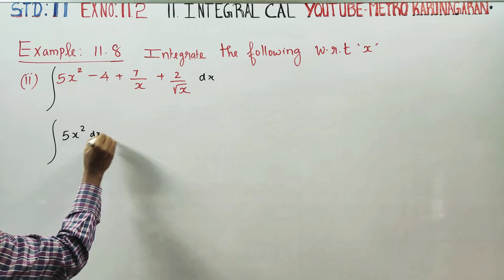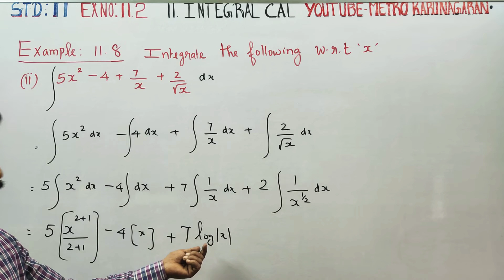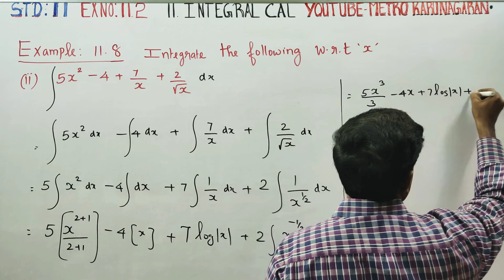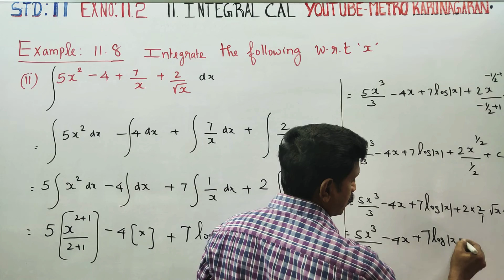11th Std Maths Example 11.8(ii) Integrate with respect to x, 5x²-4 +7/x + 2/√x